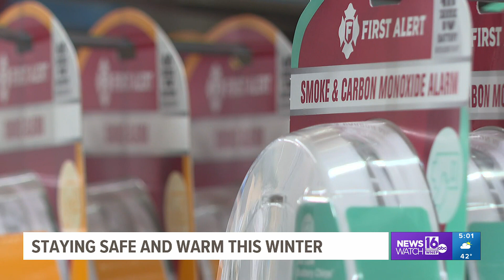Staying safe and warm this winter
Turning on the heat in your home can increase your risk of a fire. Newswatch 16's Amanda Eustice spoke with a fire company about how to stay safe.